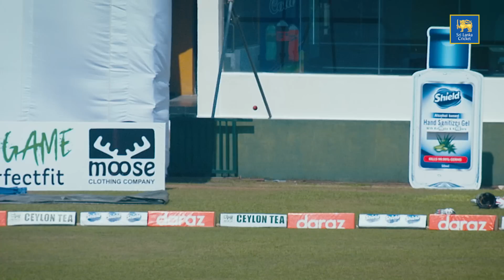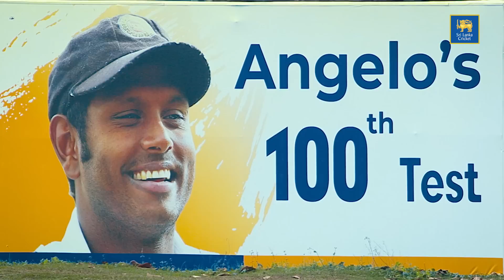The Legacy | Angelo Mathews: Century of Test Matches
‘The Legacy,’ featuring the journey of Sri Lanka’s high-achieving players at the international stage, will be premiered on Sri Lanka Cricket YouTube.

The inaugural edition of the short-form documentary feature Angelo Mathews, who most recently achieved the epic feat of playing 100 test matches for Sri Lanka.

The documentary, sub-titled "Angelo Mathews: Century of Test Matches," will bring you his inspiring cricketing journey to reach the 100th Test match mark.

‘TheLegacy" brings in the story.